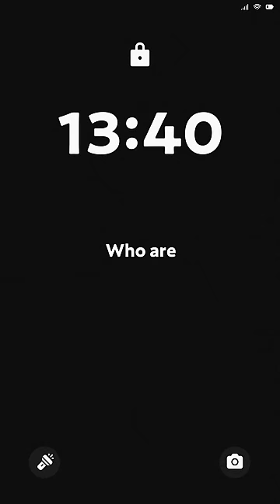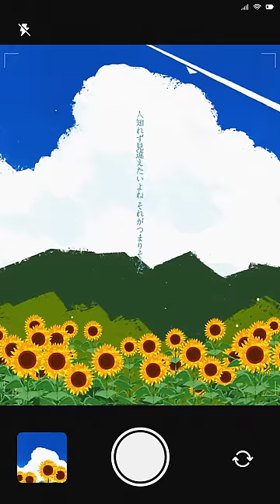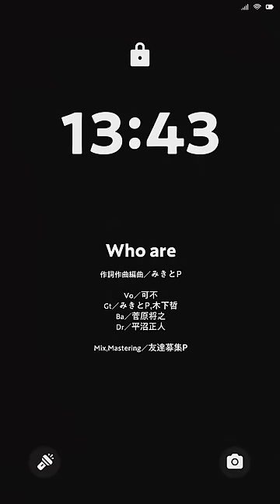みきとP『Who are』 feat. 可不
変われるもんなら 変わるよ

Music＆Lyric
 - みきとP

Movie by
 - 青春bot

 - OTOIRO
Director：Yuma Saito(@yumasaito)
Assistant Manager: Masato Sumihara

Vo - 可不
Gt - みきとP,木下哲
Ba - 菅原将之
Dr - 平沼正人
Mix＆Mastering - 友達募集P

葉つつゆ Ver.（書き下ろし）

Who are

空っぽだねって 人に言われてしまった
こめかみの奥を 針で刺された みたいに痛い
痛い 痛い所 弱い 弱い 弱い所
泥だらけの顔が震えてた
目に涙 溢れない
僕は空っぽの人間だから

変われるもんなら変わるよ
頭ではわかってるけど
何をすればいいの
忘れたい 忘れない 本当の自分の形
“愛して 愛されて” してみたくなった

変わるってなに なんですか

フラットだねって 褒められた気がしないや
平坦な道を 歩いてきたんだ
それが悪い 悪い 悪いですか
あ、そう アソビがない
隙をみせないように努めてた

手に焰 灯らない
僕はどこにでもいるよ だから

歌えるもんなら歌うよ
となりには誰もいないから
気兼ねなしでいいよ
説明しちゃったら終わりよ
人知れず見違えたいよね それがつまりそうだ
崩したい 崩せない 積み上げた自分の歴史
認めて 疑って 育ちたくなった

育つってなに なんですか